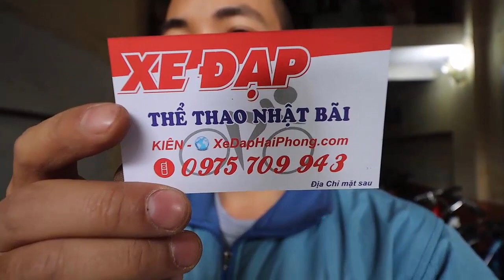Kiên Xe Đạp MERIDA DISCOVERER CHÍNH HÃNG MỚI 90% 5TR5 ZALO 0975709943